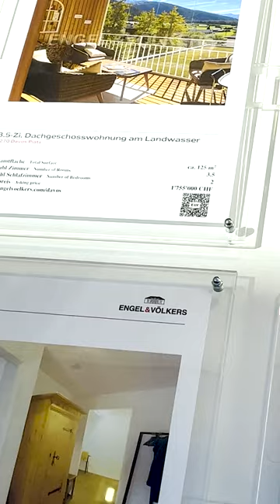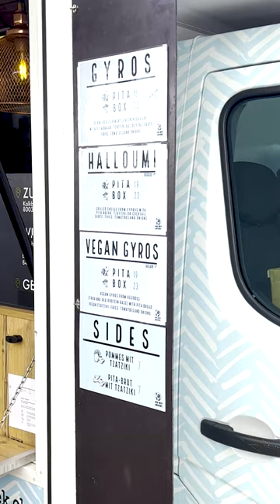Davos 2023: Behind the Scenes | GZERO Media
Take a stroll through Davos with GZERO's Tony Maciulis

Join GZERO at WEF23